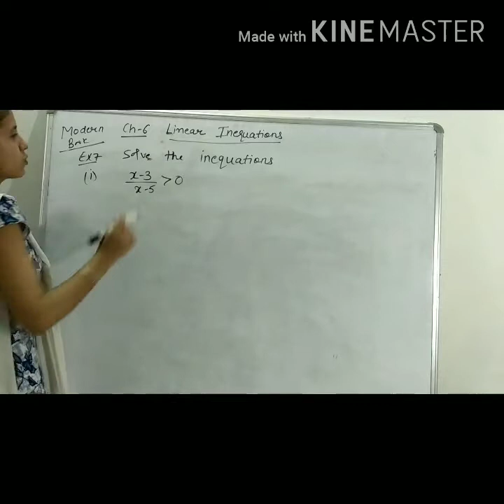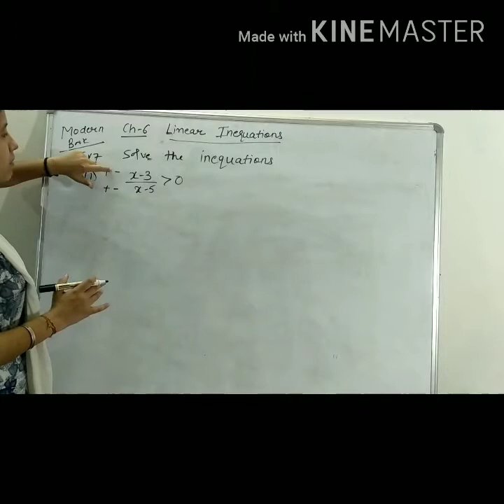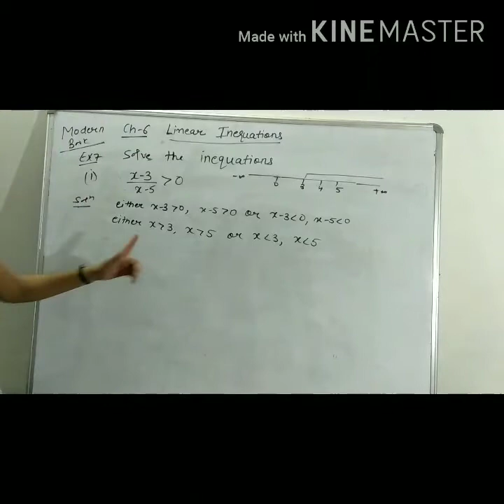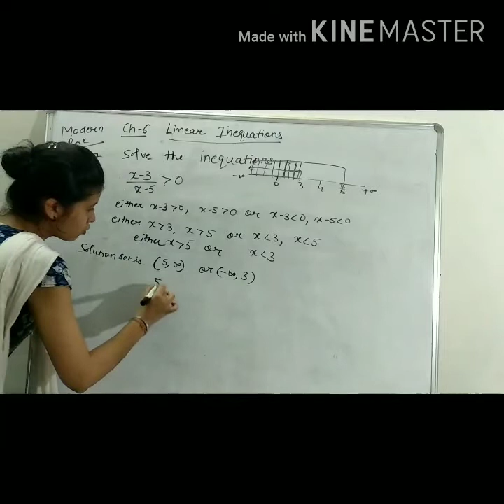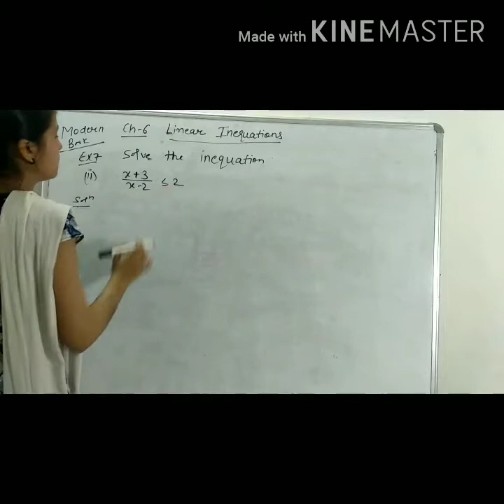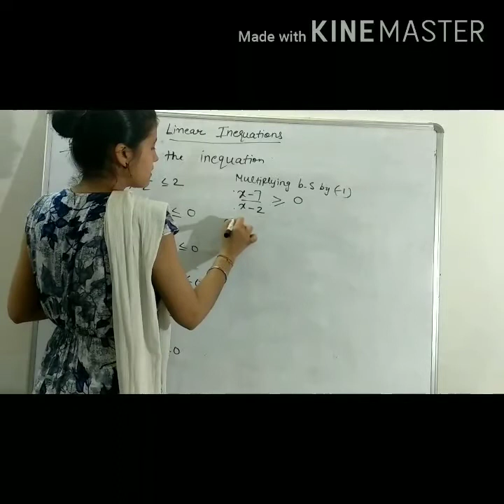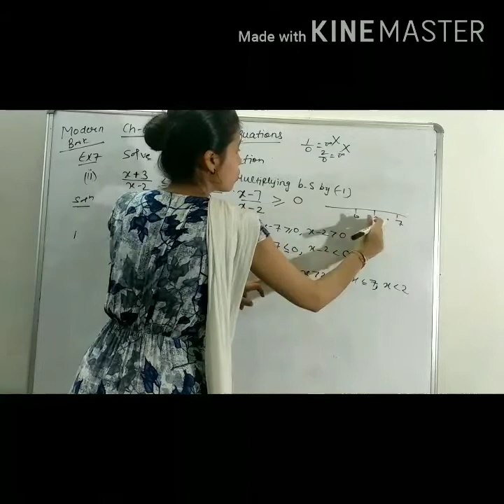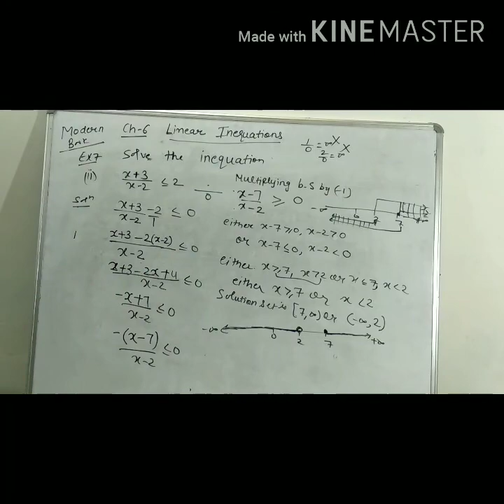Class11Linear inequations modern book in hindi||Priyanka Narula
Class11Linear inequations book modern in hindi
Other videos of linear ineqations are